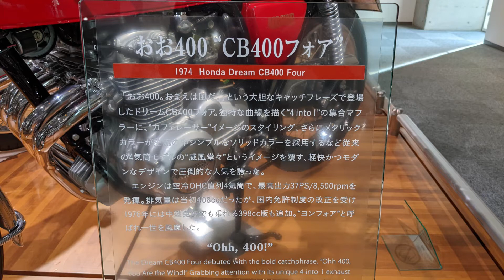もしかしたら問題作？ HONDAエンジン設計グループの人が語る。馬力とトルクの関係とホンダイズム CB400Four ！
カフェレーサースタイルとして有名なCB400 Fourその人気を支えた理由とは？

エンジンの性能を語るうえで欠かせないものと言えば馬力。
しかしそれ以上に大事なのがトルクだとエンジン開発者は語る。
エンジン開発者からみた馬力とトルクの関係とは。

撮影協力
モビリティリゾートもてぎ　ホンダコレクションホール　様